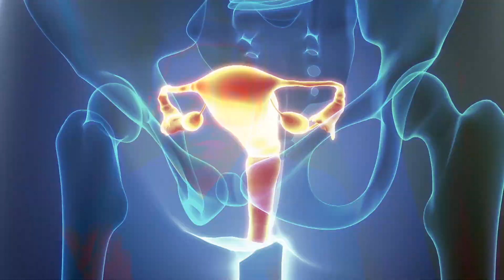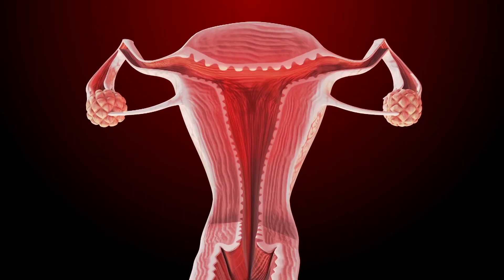Obesidad y Sexualidad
¿Te has preguntado cómo la obesidad puede influir en tu vida sexual? Únete al Dr. Napoleón Salgado en nuestro segmento "Cambiando vidas" en SALUD 360 , donde exploramos esta conexión poco discutida. Descubre cómo el exceso de peso puede afectar de diferentes maneras a hombres y mujeres.

Estamos en 📌 Quito, Ecuador